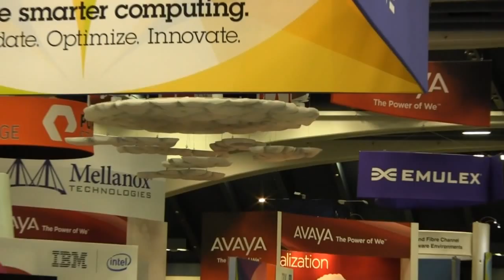Jason Buffington | VMworld 2012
The Cube - VMworld 2012 - Jason Buffington, ESG, with Dave Vellante
We were able to catch up with Jason Buffington, ESG Senior Analyst at VMWorld 2012 when he joined Wikibon founder Dave Vellante in TheCube. Buffington was asked about what he found most interesting, from a data protection standpoint.

One of Buffington’s favorites was the introduction of VDP, a built-in data protective product. VMware has gone through some serious transitions with products such as VCB, VADP and VDR, which according to Dave Vellante, was a “good effort but just didn’t really get there.”

Another hot topic that was heavily touched on was back-up and how important it is to have a secure back-up system. Buffington said that data duplication (D-dupe) “is a must” because backing up to a disk is nonviable without D-dupe when dealing with virtualized environments.

Back-up is no new topic to Buffington, who has been a veteran to it for 22 years.

“Back-up was always like a religion…once you signed up for it, you were in it for life,” he said.

Buffington was part of a modernization project in which five different vectors on how people are looking to change their data protection strategies and why. These changes the people are looking to get are: D-dupe, better use for hardware for snap shooting, array-based replication and what they are doing now with the cloud.

50% of the responded base for the survey have had back up for three years or under because virtualization caused people to rethink their solution. Interestingly enough, when the people were asked if they had the ability to start from scratch and erase everything, only 32% of the people said that they would keep what they had. Only 18% said they would go to the cloud.

And as far as Buffington is concerned, cloud is still on the rise.

“I don’t see private cloud as a service,” he said “I want to see data protection as an attribute of a private cloud offering.”

Check out the entire interview here.